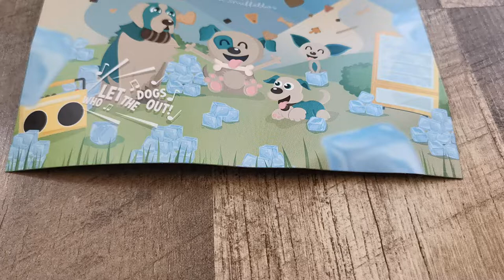Peanut Butter Pawty in de snuffelbox!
Wat is Snuffelbox?
Snuffelbox is een maandelijkse verrassingsbox voor honden. Elke maand een nieuw thema en geschikt voor ieder hondenras! We maken de box op maat en elke box bevat doorgaans 2 speeltjes, 2 snacks en 1 kauwsnacks.

Verjaardagsboxen of Puppyboxen zijn los verkrijgbaar.